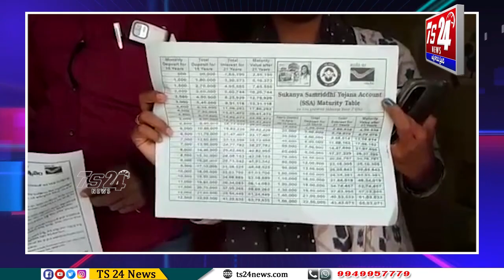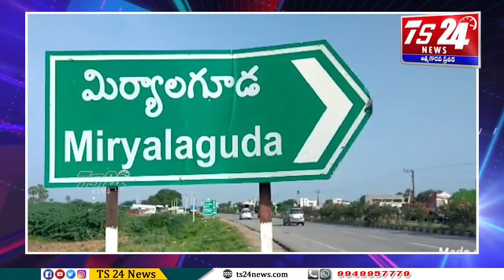Bulletin |TS24 News